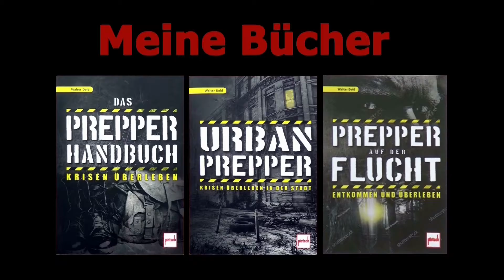Projekt Biene 51 - Kontrolle Volk4 auf freie Brutzellen